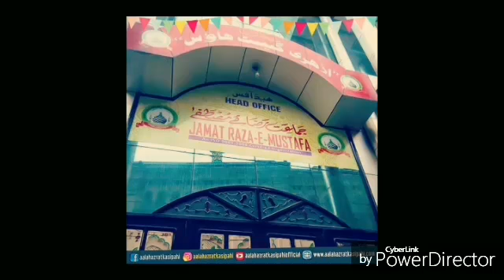Aye Mere Aaqa Aye Mere Maula - Asad Iqbal 2017 | Best Naat HD Sound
✅ *Aye Mere Aaqa Aye Mere Maula*

🎙 *Bul'bul-E-Chamanistan-E-Gous-O-Khwaja-O-Raza Janab*
*Asad Iqbal Kalkattawi Sahab*

📌 _Subscribe Kijiye Hamre YouTube Channel Ko Aur Apke Jitne Contacts He Sabhi Ko Forward Kijiye_

✔ *QadriNetworkPurnia*